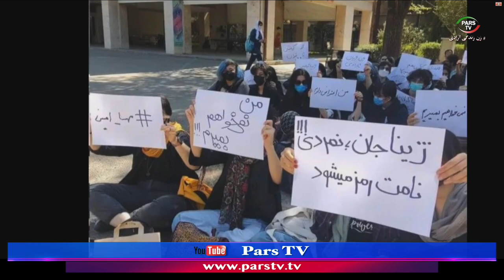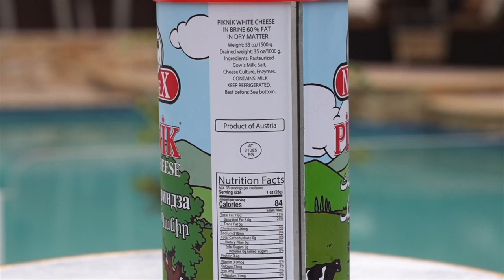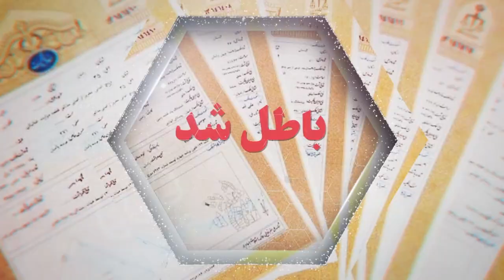اخبار با لیلا هاشميان